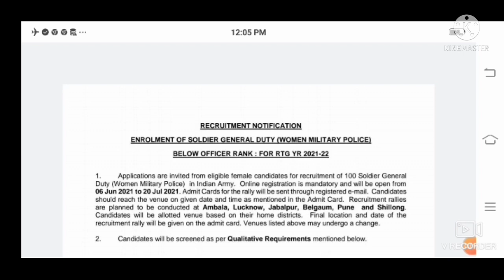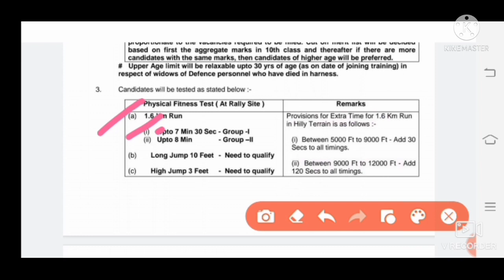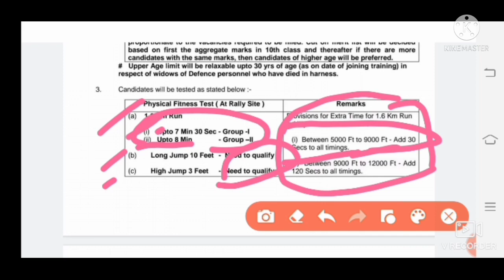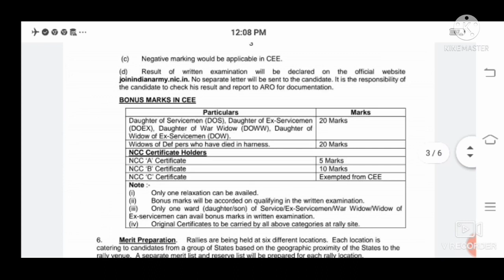आर्मी महिला पुलिस भर्ती आ गई है, दसवीं पास भर्ती, सुनहरा मौका, 6 JUNE ONLINE, ALL INDIA APPLY,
आर्मी टैलीकोम भर्ती 2021, COOK, MTS, CLERK ,कोई हाइट, फिजीकल नहीं, दसवीं पास भर्ती, पूरी जानकारी

ITBP ANIMAL TRANSPORT JOINING LETTER, 10 भर्ती देखने बाद अब बना फौजी, 16 जून ट्रेनिंग शुरू

आर्मी मे निकली MTS, COOK, STENO, CLERK आदि बहुत पदो पर भर्ती, दसवीं पास, सुनहरा मौका, पूरी जानकारी

आर्मी 898 ASC में निकली फायरमैन के पदों पर भर्ती, दसवीं पास, ALL INDIA APPLY, 18 TO 25 AGE,

आर्मी 14 FAD फायरमैन भर्ती को किया रद्द, दोबारा नए सिरे से होगी भर्ती, पूरी जानकारी

AIR FORCE दिल्ली भर्ती का फार्म कैसे भरे,   कोई हाइट, दौड नहीं,ALL INDIA, 10th PASS पूरी जानकारी